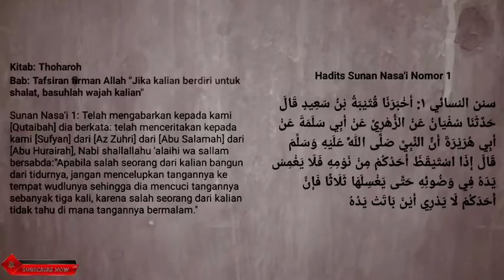Sunan Nasa'i 1 - Bab: Tafsiran firman Alloh jika kalian berdiri tuk shalat, basuhlah wajah kalian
Bismillahirohman'nirohim

Hadis Sunan Nasa'i
Sunan Nasa'i 1
Bab : Tafsiran firman Alloh "jika kalian berdiri untuk shalat, basuhlah wajah kalian".

Nabi shallallahu 'alaihi wa sallam bersabda:
"Apabila salah seorang dari kalian bangun dari tidurnya, jangan mencelupkan tangannya ke tempat wudlunya sehingga dia mencuci tangannya sebanyak tiga kali, karena salah seorang dari kalian tidak tahu di mana tangannya bermalam."

Kumpulan Hadits-Hadis Kasih Sayang Allah, Nabi Dan Antar Sesama Manusia